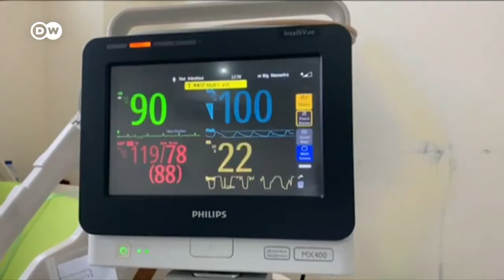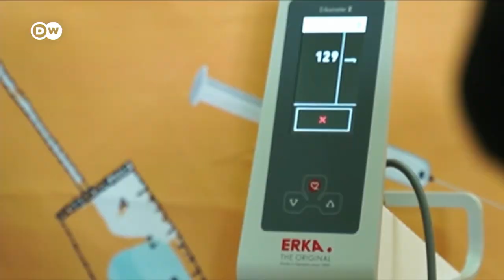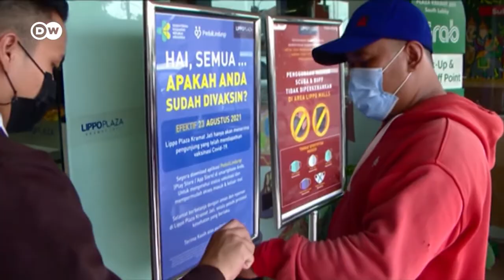COVID-19: Indonesia now Asia's pandemic hot spot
DW visited an overwhelmed hospital in Jakarta as the country just recorded the highest number of daily deaths in the world. Infections have just peaked at more than 50,000 cases a day. Experts fear the real figures may be even worse than the official count.